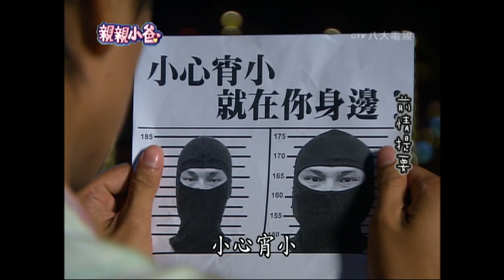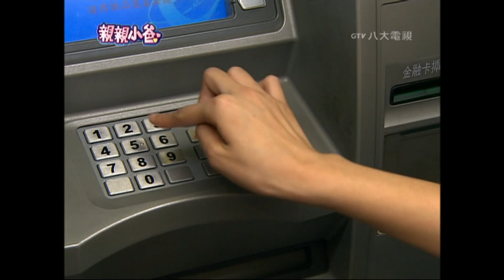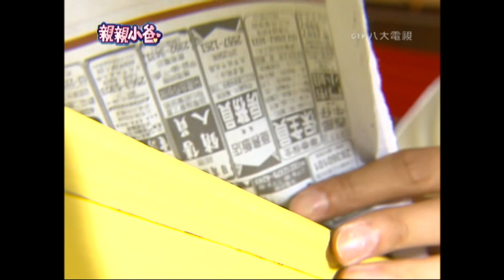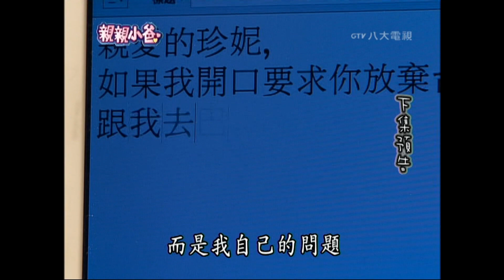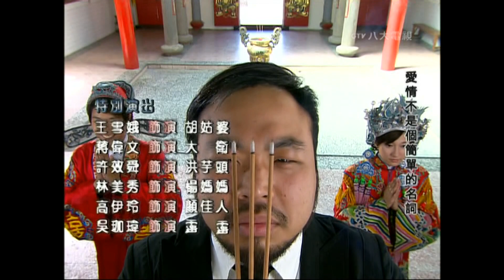《親親小爸》EP09 HD完整版 ─ 楊士萱、陸廷威、葉羿君、張善傑、王樂妍｜GTV八大劇樂部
我徐媚茵享年四十歲整！
我的三個女兒珍妮、舒潔和舒琪面臨到“親離子散、四面楚歌”的艱難處境。為了不讓可怕的「胡姑婆」變成她們姊妹的監護人，唯有找一個冒牌爸爸頂替失蹤的大衛爸爸（因親朋好友都沒見過大衛的真面目），她們才能在同一個屋檐下繼續生活…

🔥《親親小爸｜Chu Chu, My Daddy》全集線上看
🔥《惡作劇之吻｜It Started With A Kiss》 FULL EPISODES